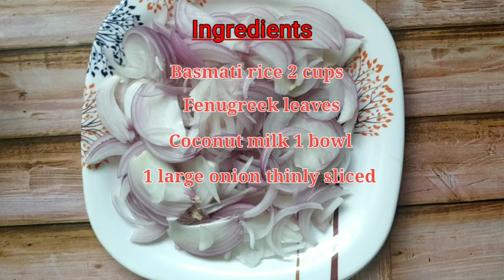Methi Pulao | You Will Forget Chicken And Mutton Pulao Once You Eat This | Fenugreek Rice Recipe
A very healthy pulav recipe prepared in coconut milk which removes the sourness/bitterness of the methi leaves completely and you will even forget eating chicken or mutton pulao once you have this methi pulao.